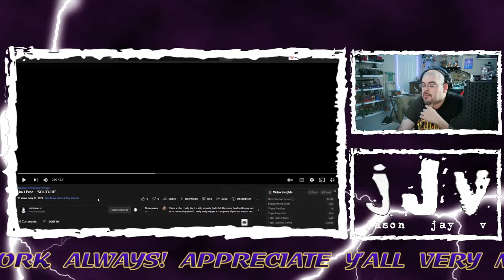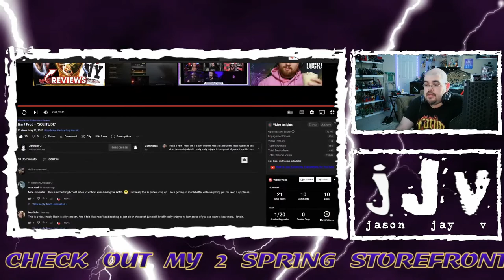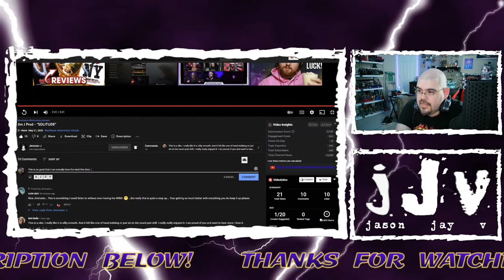Jiminater J || Solitude || Beat || Hispanic MC Reacts